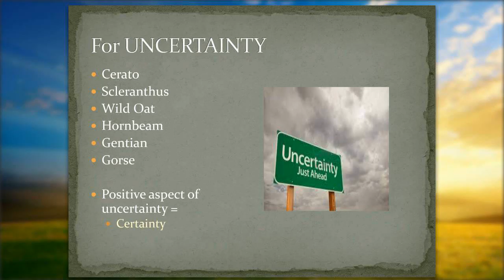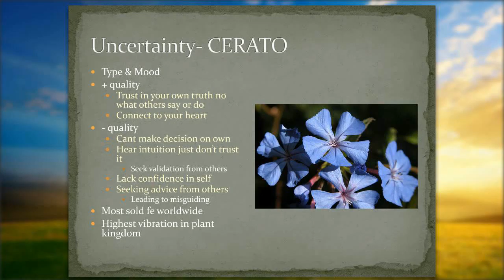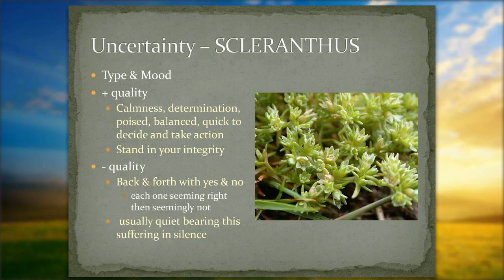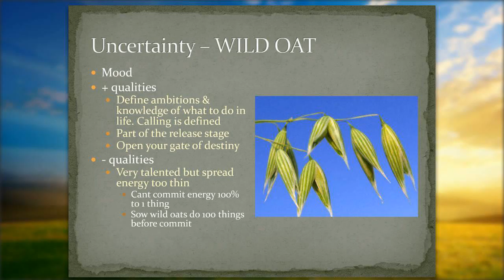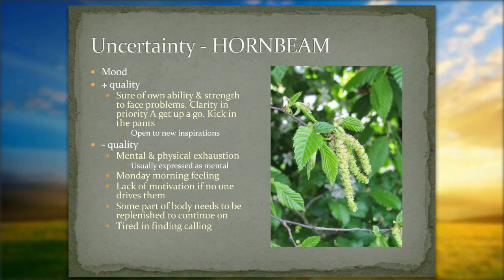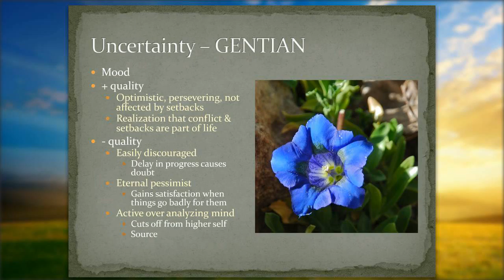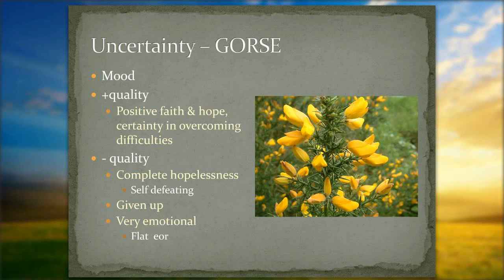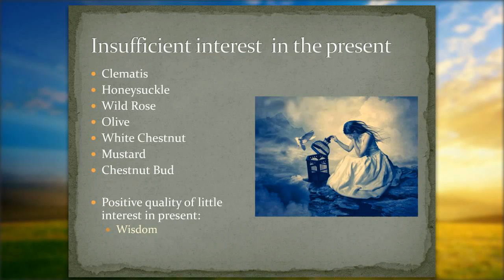Bach Flower Essences 2 UNCERTAINTY - Quantum Bach Flower Essences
Bach Flower Essence Category #2- UNCERTAINTY- by author Jamie Lynn Thomas. A video from her upcoming book: Encyclopedia of Quantum Bach Flower Essences - A complete guide to healing your Physical, Emotional, Mental and Spiritual Bodies. A Color and Picture Diagnostic System.